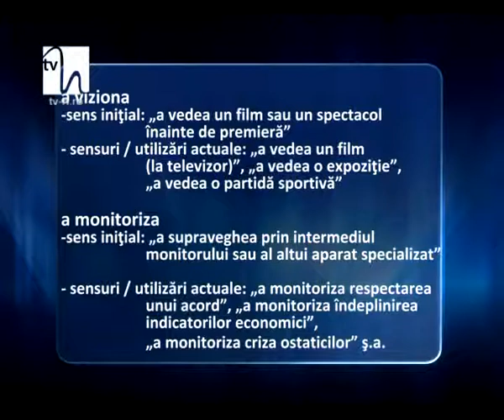Cultura limbii române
În cadrul acestei emisiuni explicăm anumite cuvinte şi anumite expresii, semnalăm şi corectăm unele greşeli de exprimare, vorbim despre importanţa culturii limbii române.